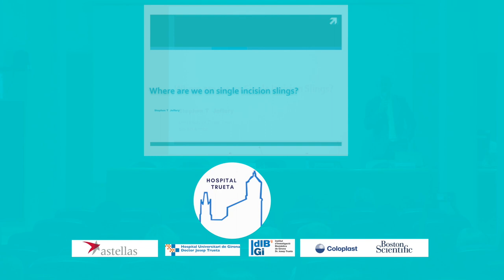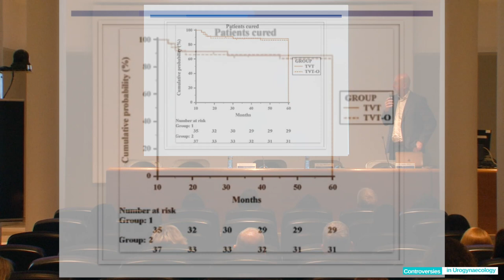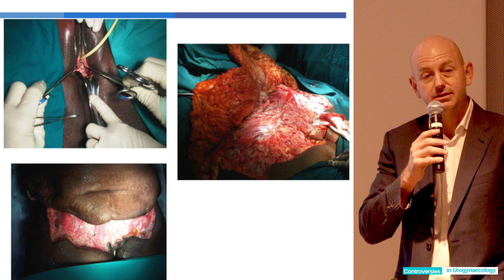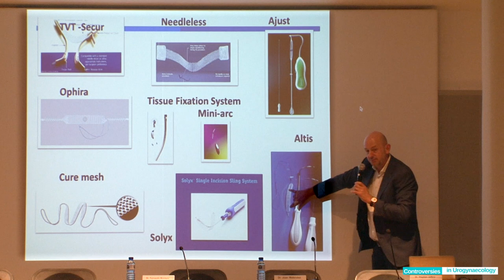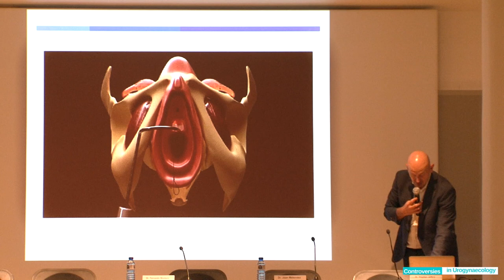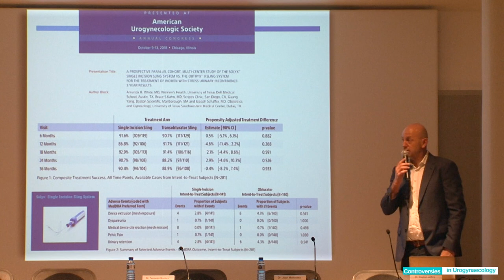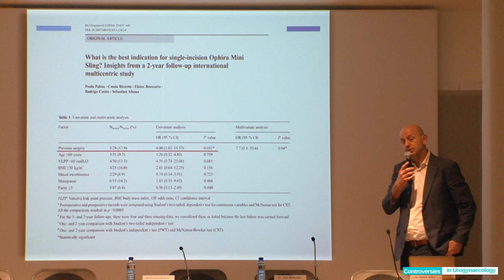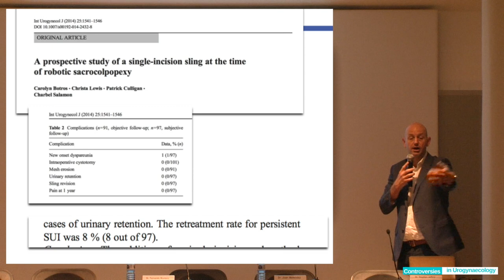STEPHEN JEFFERY- Where are we on Single Incision Slings? - HOSPITAL TRUETA GIRONA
Great talk about Single Incision Slings by Dr. Stephen Jeffery. It was a pleasure to have him at our Pelvic Floor Unit in Hospital Dr. Josep Trueta in Girona, Spain.